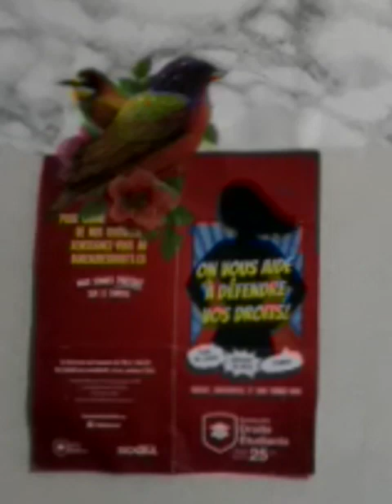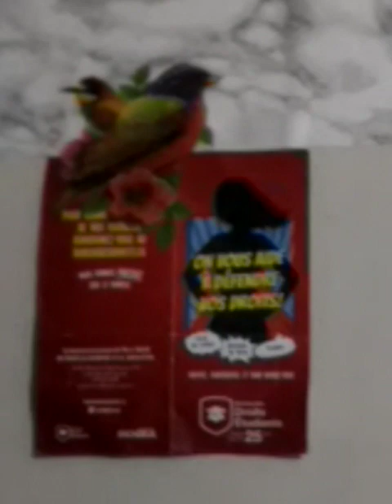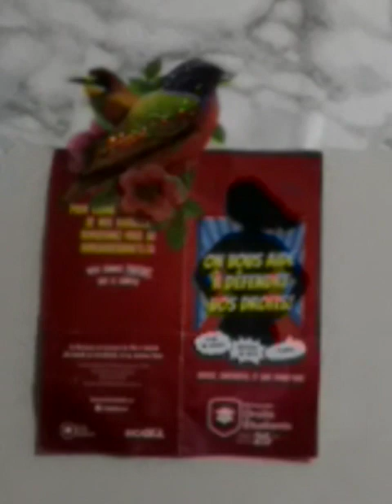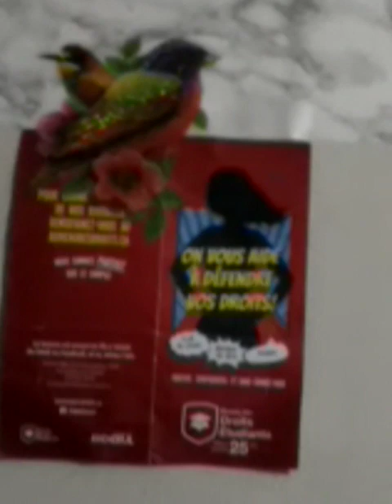Aéroport Mirabel signéxxx coccinelle🐞acv mort cérébrale transplanté.Crime de guerre civile CPE go20